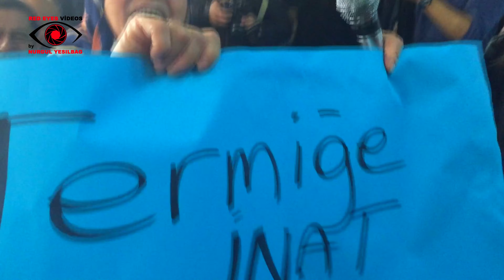KÖYLÜ FİLOZOF TEYZE HERKESE DERS VERDİ!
KEŞKE HEPİMİZ SENİN KADAR DUYARLI, KİBAR, BİLGİLİ VE CESUR OLABİLSEK

Termik Santral kurulması planlanan Şirinçavuş (Bandırma) köyünde yapılan ÇED Toplantısında köylü teyze ayağı kalktı ve konuşmaya başladı. Köylü diye çoğunun hakir gördüğü teyzemiz tabiri yerindeyse kitabın ortasından konuşmaya başladı.

Keşke hepimiz senin kadar kibar, duyarlı, bilgili ve cesur olabilsek. Seni ve senin gibi tüm kadınları o temiz ve cesur yüreğinizden öpüyorum. Ağzına, diline, yüreğine sağlık.